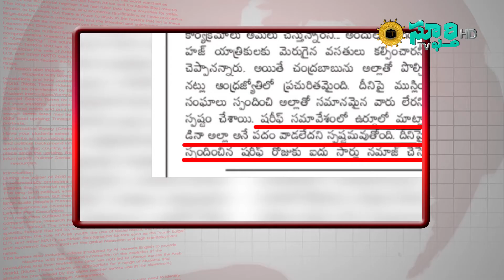ముఖ్యమంత్రి చంద్రబాబు నాయుడు ను ఎమెల్సీ షరీఫ్ “అల్లాహ్ లాంటి వాడ”ని పొగిడారా? Sphoorthy TV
ప్రముఖ పాత్రికేయుడు, స్ఫూర్తి టీవీ న్యూస్ ఎడిటర్ అబ్దుల్ వాహిద్ తో ప్రత్యేక ఇంటర్వ్యూ